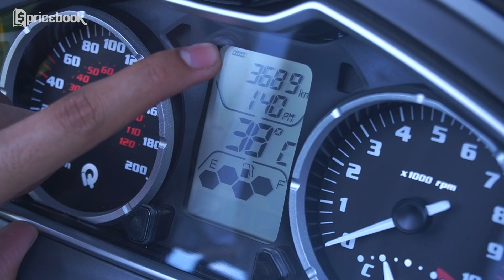Review Qooder Scooter, Motor Matic Empat Roda Asal Swiss! Senyaman Apa?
Qooder, brand motor asal Swiss baru saja menunjukan eksistensinya di dunia Otomotif tanah air. Dibawah naungan PT Gforce Republic (GR), Qooder membawa satu motor unik yang memiliki empat roda. Video kali ini, Hafizh mengulas secara lengkap dan merasakan sensasi berkendara di jalanan ibukota motor yang memiliki konfigurasi unik di setiap rodanya. Penasaran seperti apa motornya? simak terus video ini sampe habis!

Spesifikasi Qooder

Mesin : 4-Tak, 1 silinder, 4 Valve
Kapasitas : 399 cc
Diameter x langkah : 84 x 72 mm
Tenaga Maksimum : 32,5 dk/ 7.000 rpm
Torsi Maksimum : 38,5 Nm/5.000 rpm
Transmisi : CVT

Panjang X Lebar X Tinggi : 2.200 x 840 x 1.360 mm
Tinggi Tempat Duduk : 780 mm
Jarak Sumbu Roda : 1.580 mm
Berat : 281 kg
Tangki BBM : 14 liter

Rangka : Pipa Baja
Suspensi Depan : Hydraulic Tilting System
Suspensi Belakang : Hydraulic Tilting System
Sistem Rem : Tuas kiri dan pedal (All Wheel Braking), Tuas kanan (Front Wheel Braking)
Rem Depan : Cakram 240 mm
Rem Belakang : Cakram 240 mm
Ban Depan : 110/80-14
Ban Belakang : 110/80-14